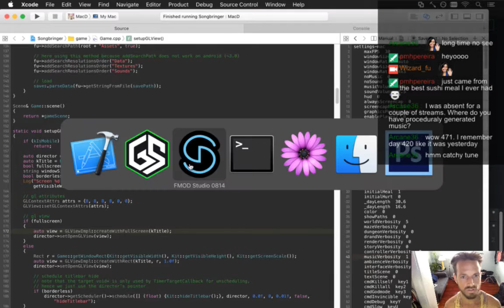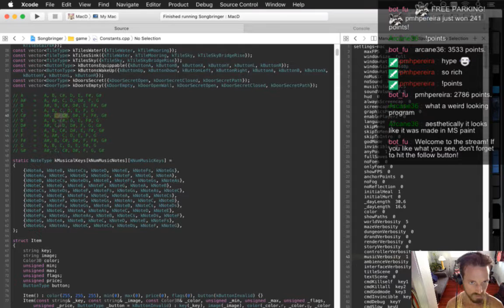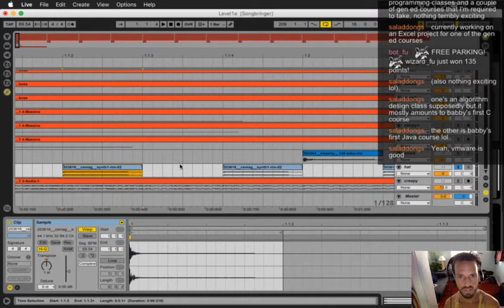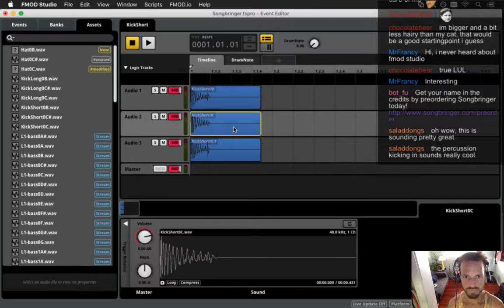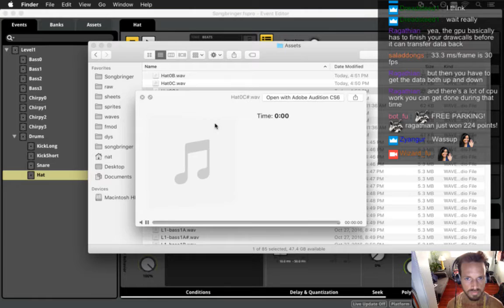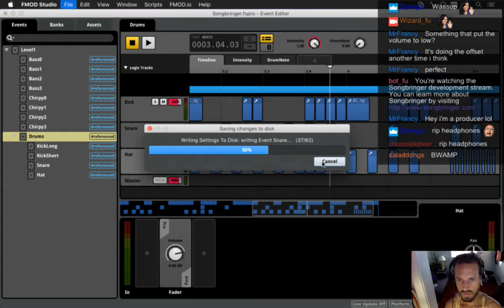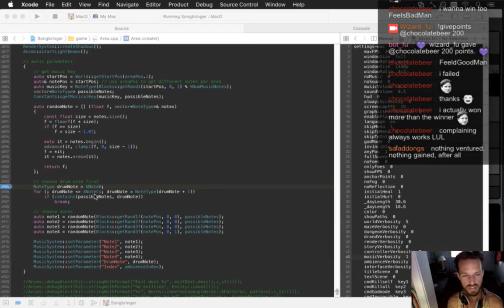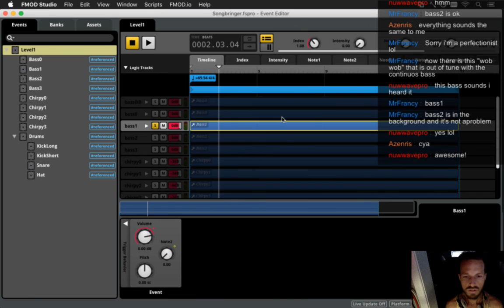Songbringer 471 - Procedural Audio pt 4ish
Developing the action RPG Songbringer. A Zelda-inspired, pixel-art, indie game made by one guy. Today: making the kick, snare and hat fit the musical key.